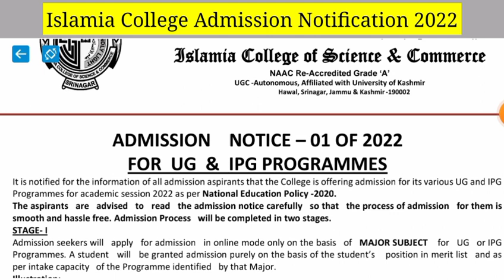Islamia College UG &PG Admission Notification Out || Merit Or Enterence || Form Dates